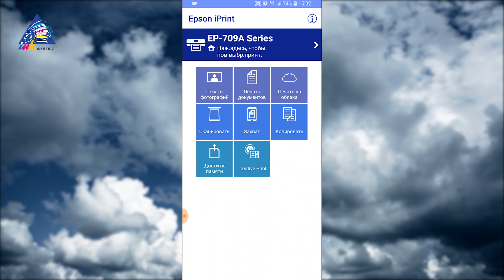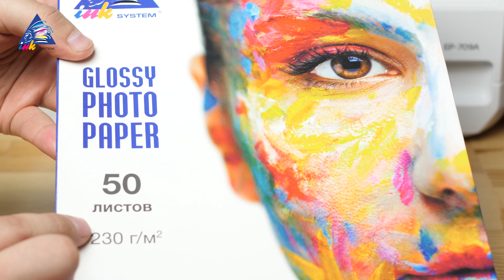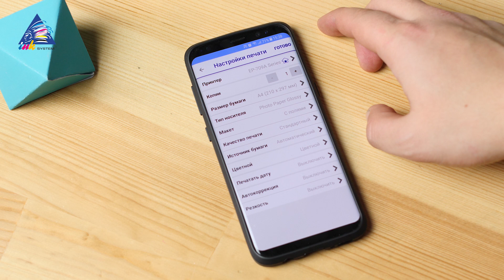Что нужно знать о Epson EP-709A с СНПЧ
В этом ролике Андрей расскажет некоторые секреты МФУ Epson Colorio EP-709A, которые ему удалось узнать. Интересно? Тогда поехали!
Кстати, пишите в комментариях, кто по случайности из вас печатал на обратной стороне фотобумаги?